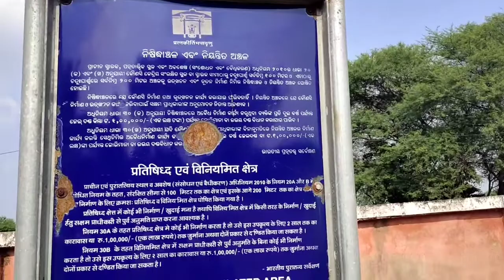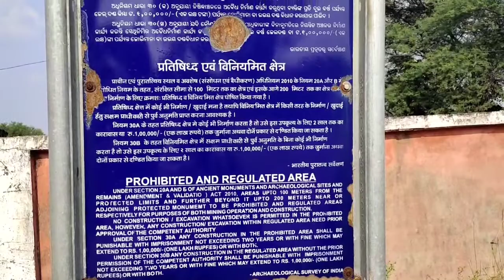Indralath brick 🧱 temple । इंद्रलाठ मन्दिर।।चौसटी योगिनी मंदिर रानी पूर झारियाल उड़ीसा ।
9th century 10th century lord Someswar Siva about 50 temples here ।  Indralath the majestic brick temple Ranipur Jharil Dist.. Bolangir  Odissa